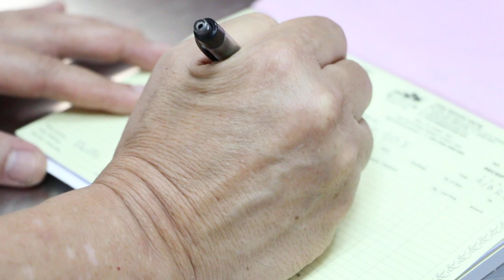An old Pom has persistent coughing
Mar 22, 2015. 10-year-old female Pom coughs a lot for the last 2 weeks and previously. A vet had cured her in November but now, the vet gave the same medicine but the coughing persists. The vet did an X-ray and diagnosis some lung and throat inflammation, according to the owner.

Irregular heart beats. X-ray of the vet showed cardiomegaly.